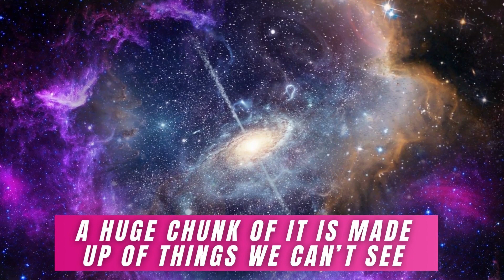Top 5 Surprising Facts Related To Space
Our world is a beautiful place teeming with limitless possibilities. Space is where all the beauty and wonder of the universe existed before it was brought to earth. The unknown realm beyond Earth is just as mysterious as the planet itself. We know so little about space that we don't know if other planets like earth exist in the universe. We also don't know if extraterrestrial life has ever contacted or communicated with humans on earth. No matter how much we understand or discover about space, there's always something new to learn. First of all, it's important to understand that the universe is infinite and huge; the boundaries of space are hard to define. Our galaxy, the Milky Way, is just one of many galaxies in the universe. Our universe is so large and old that humans cannot detect any life elsewhere. However, scientists have detected numerous planets in other galaxies by using special telescopes. Our galaxy is also full of stars, which are celestial bodies that comprise most of the mass in space. Beyond our galaxy are other galaxies- vast systems of stars, planets and moons. The universe is so vast that we have no idea how many galaxies exist or how many stars reside in each one. It's also important to note that our universe is so old that it predates the existence of humans on earth. The earliest humans only existed for a few thousand years before the birth of Jesus Christ. Therefore, our universe is much older than mankind- it has existed since the Big Bang billions of years ago. Since we don't know what space looks like or what inhabits other planets, scientists created a metaphor for how vast space actually is. They compared space to an apple tree with millions of apples covered in spots and variations of color. Based on these comparisons, it's estimated that there are between 100 billion and 400 billion stars in the Milky Way galaxy alone- and there are an estimated 200 billion galaxies in the entire universe. Since there are that many stars and galaxies in space, each one contains at least 100 billion stars- and possibly as many as 400 billion stars per galaxy. That means there are at least 100 billion to 400 billion stars in each galaxy. That's a lot of apples! Based on these observations, it's easy to see how awe-inspring our world really is given how far it extends beyond its terrestrial limits on this planet Earth. While we may not fully comprehend what lies beyond our world, we do know that other worlds - such as Mars - have natural environments similar to ours. Other forms of life - including humans - may have evolved on other planets in our galaxy, our universe and beyond that boundary we can't yet define as 'space'.